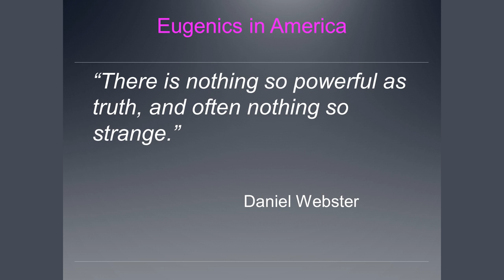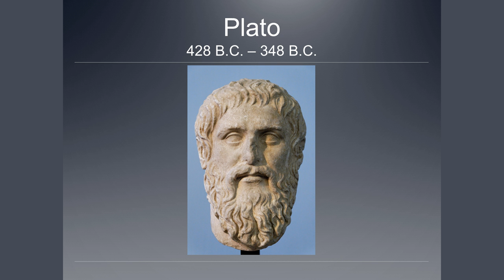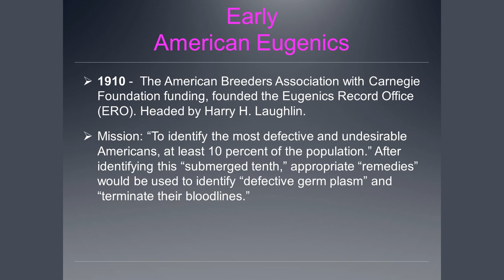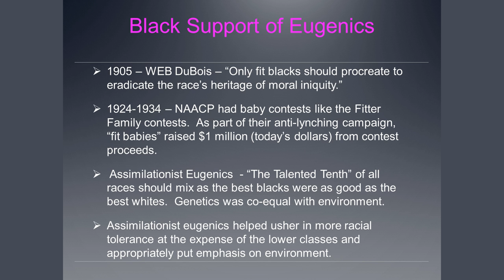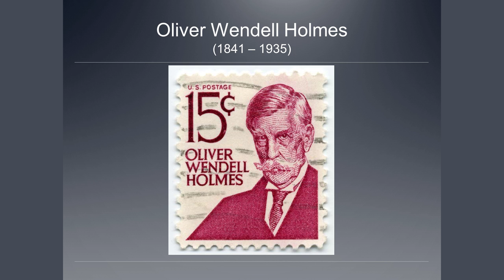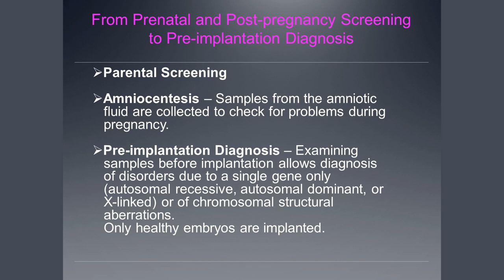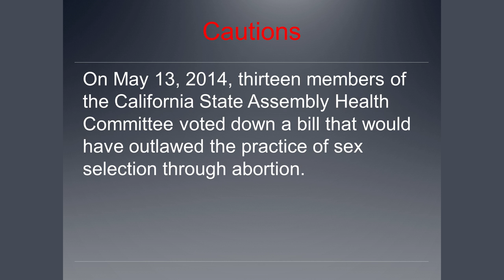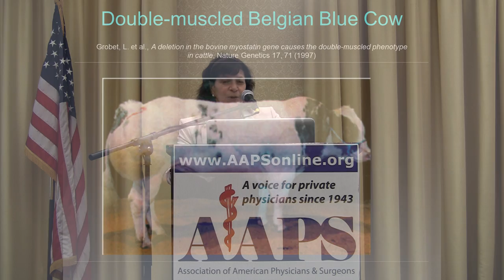Eugenics in America - In the Name of Science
Marilyn M. Singleton, M.D., J.D. presents at the Association of American Physicians and Surgeons  (AAPS) 71st Annual Meeting, September 5, 2014, Charleston, South Carolina